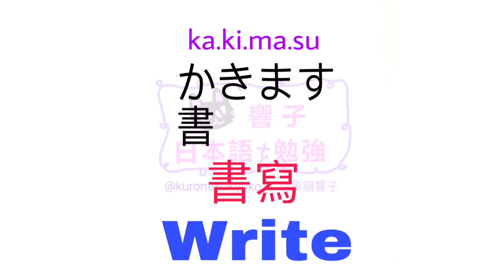日文自學 | 大家的日本語 | 日文教學 | 日語勉強 | JLPT | WORDS 16 [黑貓響子]